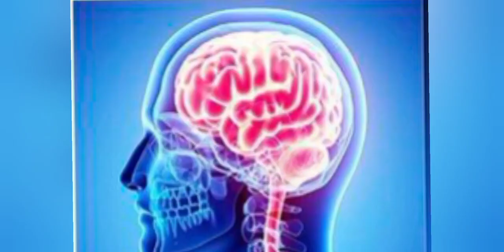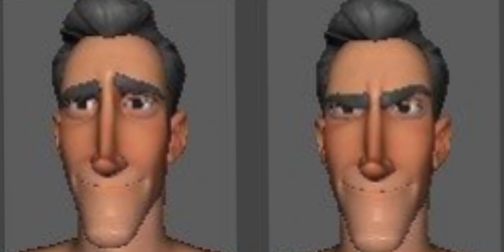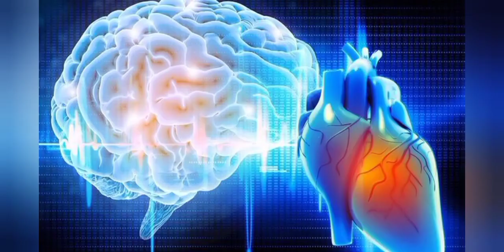Interesting Facts About Bill Gates,Owl, Octopus And Pink Colour Egg || ஆச்சரியமான தகவல்கள் !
Interesting Facts About Butterflies Explained In Tamil